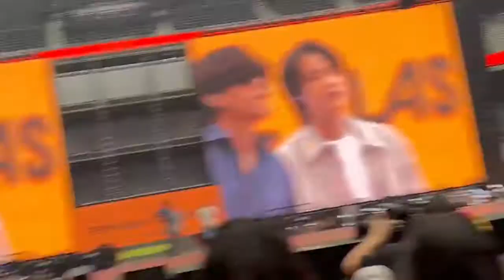BTS Permission to dance on stage LV sound check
BTS Permission to dance on stage LV | Jhope Instagram story | BTS 💜 7SOUL | 9-4-2022

방탄소년단 방탄소년단 콘서트 방탄소년단 라이브